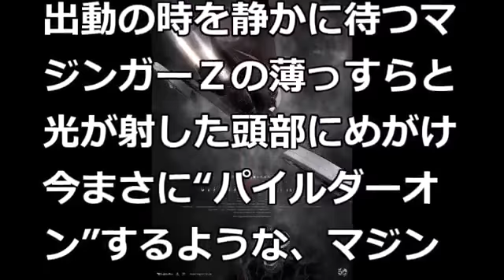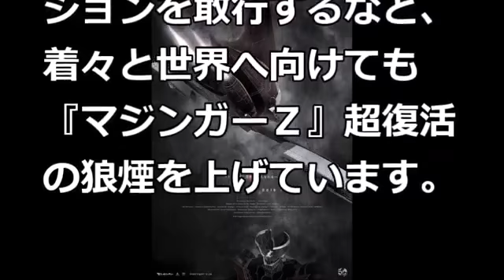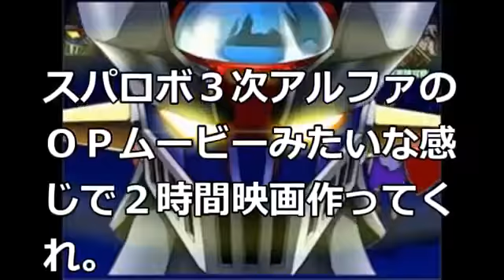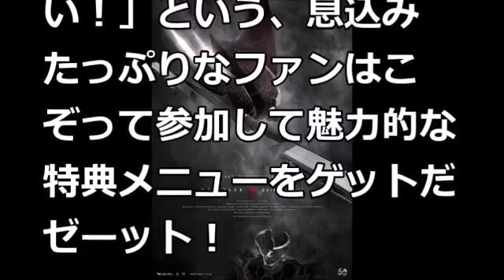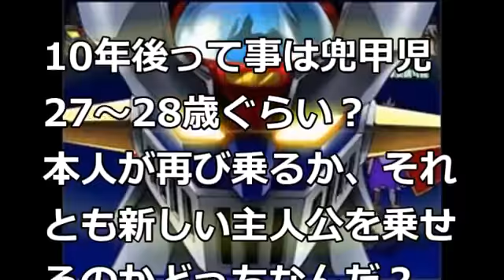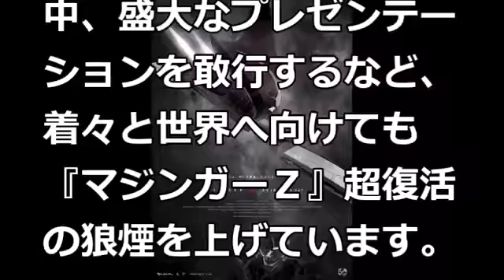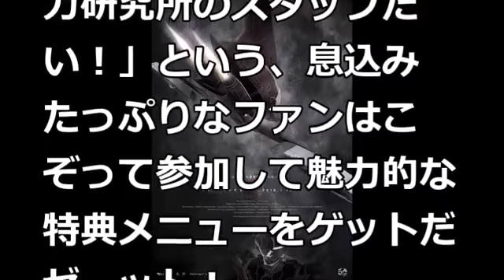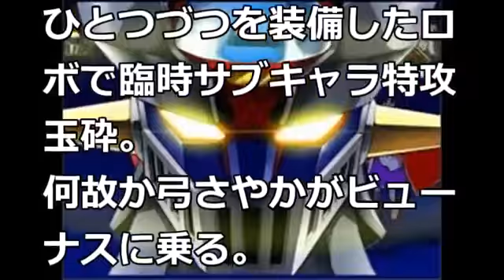追加キャスト発表映像／映画『劇場版 マジンガーZ／INFINITY』